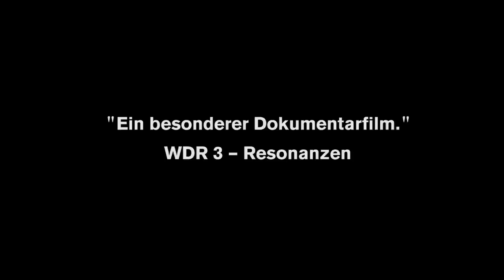JAKARTA DISORDER – Trilogi Jawa II (Official Trailer / deutsch)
Jakarta Disorder – Eine Welt Filmpreis NRW 2015 – DVD & VOD OUT NOW!

Die DVD ist natürlich auch überall anders erhältlich, auch bei Amazon

Die DVD verfügt über deutsche, englische, spanische, indonesische und chinesische Untertitel.

+++ EXTRA +++
Die DVD verfügt über einen Code, der ZUGANG ZUM GRATIS-STREAM DER GESAMTEN "TRILOGI JAWA" gewährt.

– Als Video-on-Demand ist JAKARTA DISORDER Teil des Trilogi Jawa - Javanese Trilogy-Filmpakets bei Flimmit hier erhältlich

"The wit and political knowledge displayed by the urban poor as depicted in Jakarta Disorder shows that political rights not only belong to the educated." – The Jakarta Post

"Dieser einfühlsame und spannende Dokumentarfilm rüttelt auf: Es geht um Sensibilität für die Verlierer von Globalisierung weltweit. Wichtig: Handeln statt Klagen ist die Botschaft. Die packende Dokumentation motiviert über den Film hinaus: organisiertes Handeln kann augenscheinliche Ohnmacht überwinden." – Eine Welt Filmpreis NRW 2015

"Ein besonderer Dokumentarfilm, so nah und so fern." – WDR 3

"Das Mittendrin statt Nur-dabei ist die große Stärke des packenden Films, in dem nicht Experten, sondern tatsächlich Betroffene reden." – ray Filmmagazin